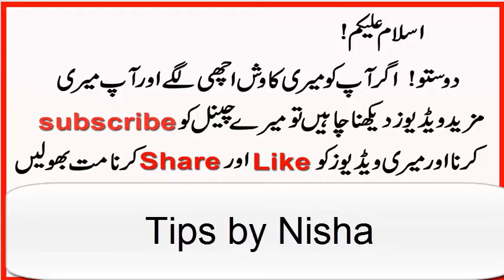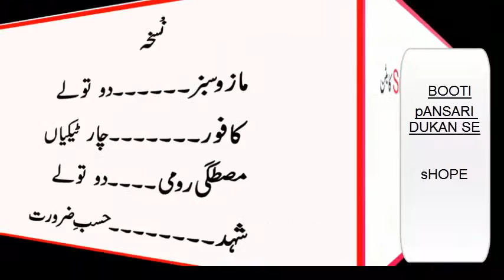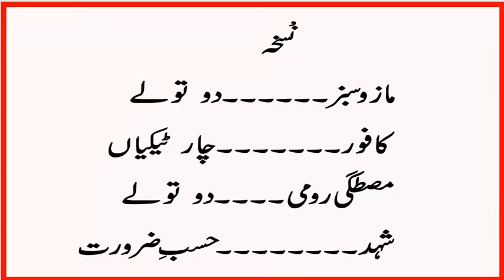2 Din Me Shadi Shuda Ladki Ki Sharmgah Kuwari Ladki Ki Tarha Banane Wala Nuskha YouTube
2 Din Me Shadi Shuda Ladki Ki Sharmgah Kuwari Ladki Ki Tarha Banane Wala Nuskha    YouTube

Biwi Ko Nafs Lun Chuswana Chaiya.?
Kia Aesa Islam Main Jaiz Hy.?

zubaida apa totkay
indian girls dance videos
dance leak videos
celebreties without makeup
pakistani actresses without makeup
best eyes makeup
bridal shower videos
pakistani bridal makeup
amir adnan new collection
sana safinas collection
weight lose karna ka behtreen tarika
ghar main wazan kasa kam karain
suhagrat ki mukamal video
best proxy in pakistan
indian suhagrat videos
bangladesh suhagrat videos
sex stories in urdu
glamour stories
belly fat removing tips
indian drama serials
man mayaal last episode
HD dramas
pakistani best drama
bulbulay new episode august 2016

makeup videos
makeove tips
face beauty tips in urdu
facial tips
best eyes makeup
bridal makup videos

nazar taiz karny ka tarika
how to regain eyesight naturally
beauty tips for face in urdu
beauty tips for face in hindi
ghar main facial karna ka tarika
qad lamba karna ka tarika
wuzu kin cheezon sa totta hai
Suhagrat ki kahanSuhagrat ki kahani ?
Suhagrat ki kahani desi chudai ki kahani
desi totaky
hikmat kay totkay
muth marna ka guna
muth marna ka anjam
suhagrat mnany ka tarika
daily wazaif
wazifay
wazifa
first night
one night stand
gralu nuskha
sanda ka tail
sanday ka tyl
sanda oil
dark circle best tips
how to increase penis size
Biwi ke sath humbistari kaise kare Tips
desi aunty ki kahani

desi totaky
hikmat kay totkay
daily wazaif
wazifay
wazifa
first night
one night stand
gralu nuskha
sanda ka tail
sanday ka tyl
sanda oil
desi chudai story
makeup videos
makeove tips
facial tips
best eyes makeup
bridal makup videos

Sohag raat couple leak video full couple leak mms HANDI
qurbani videos
beast qurbani videos
desi qurbani videos
peshawar qurbani videos
lahore qurbani videos
karachi qurbani videos
best qurbani in the world
bari bari cow
bakra ki qurbani
kajla ki qurbani
top qurbani videos
bakra run on qurbani
slaughter house in karachi
camel best qurbani
camel qurbani in karachi
qurbani 2016
2016 best qurbani
2016 bakra run
2016 verra run on qurbani
camelrun on qurbani day
qurbani qurbani qurbani
eid ul azha 2016
qurbani best way
tips for qurbani
face beauty tips
desi totkay
qurbani in india
indian qurbani videos
qurbani pa bakra bhaag gya
gayy hag gai qurbani
karachi mundi
karachi qurbani mundi
world biggest qurbani
popular qurbani video
qurbani in USA
qurbani in saudia
saudia arab ont ki qurbani
onth ki qurbani
onth run on eid day
karachin funny videos
qurbani best videos
qurbani funnyb video
qurbani funny clips
anari qasai qurabni
professional qasai qurbani
karachi muhajir qurbani
qurbani in faislabad
faislabad qurbani videos
dunia news qurbani
geo news qurbnai
nawaz sharif qurbani
hamza ali abbasi qurbani video
mahira khan bakra mandi
eid show humtv